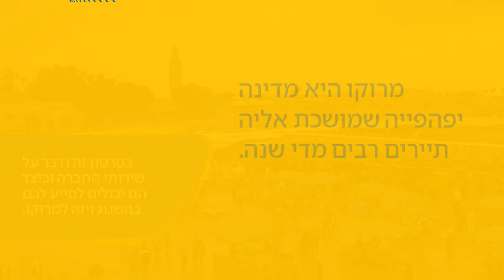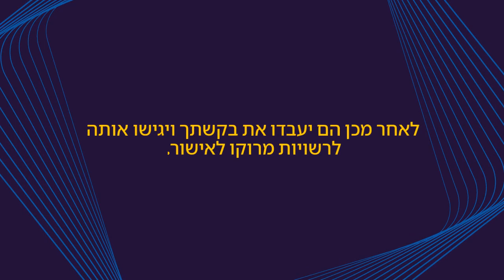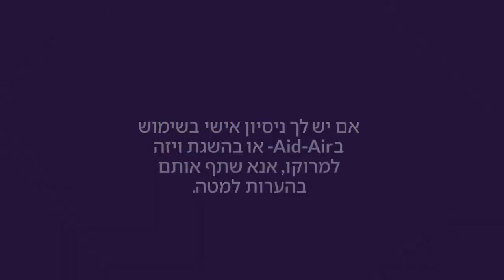כיצד לקבל ויזה למרוקו לישראלים עם Aid-Air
האם אתה אזרח ישראלי מתכנן לנסוע למרוקו? בסרטון זה נראה לכם כיצד להשיג ויזה למרוקו בעזרת חברת Aid-Air, חברה מקצועית המתמחה בהנפקת ויזות מסורתיות ואלקטרוניות לישראלים.
תהליך הגשת בקשה לויזה יכול להיות מבלבל וגוזל זמן, אך בסיועה של אייד-אייר, תוכלו להשיג ויזה בקלות ללא טרחה. צוות אנשי המקצוע המנוסים שלנו ילווה אותך בכל שלב בתהליך הגשת בקשה לויזה, ויבטיח שיש לך את כל המסמכים והמידע הדרושים לבקשת ויזה מוצלחת.
כדי להגיש בקשה לויזה למרוקו עם Aid-Air, פשוט בקר באתר האינטרנט שלנו ומלא טופס בקשה מקוון. הטופס ידרוש מידע בסיסי על עצמך, כולל שמך, תאריך לידה, פרטי דרכון ותוכניות נסיעה.
לאחר הגשת בקשתך, Aid-Air תבדוק אותה ותיצור איתך קשר אם הם זקוקים למידע נוסף. לאחר מכן הם יעבדו את בקשתך ויגישו אותה לרשויות מרוקו לאישור. זמן הטיפול לויזה יכול להשתנות, אך Aid-Air תעדכן אותך לגבי מצב הבקשה שלך לאורך כל התהליך.
בנוסף לאיזות המסורתיות, Aid-Air מספקת גם ויזות אלקטרוניות, שהן דרך נוחה ומהירה לקבל ויזה. ניתן להגיש בקשה לוויזה אלקטרונית באופן מקוון וניתן לאשרה תוך מספר ימים.
לכן, אם אתם מתכננים טיול למרוקו וזקוקים לויזה, תן לאייד-אייר לעזור לך. אנו מתחייבים לספק לך שירות יוצא דופן ולהפוך את תהליך הגשת בקשה לויזה לקל וללא מתח ככל האפשר.